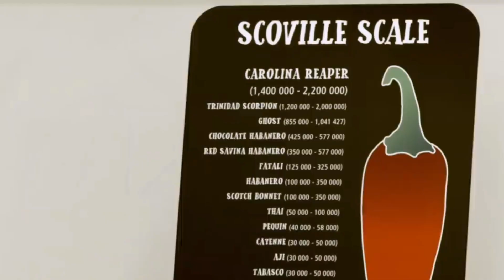HENRY DANGER NA ESCOLA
Henry Danger é um dos programas mais populares da Nickelodeon hoje e também um dos meus programas favoritos no canal. Por isso, hoje trazemos para vocês este novo vídeo de "henry danger na escola", vamos falar um pouco sobre os últimos capítulos de Henry Danger e seu novo spin-off da série "Danger Force", espero que gostem.